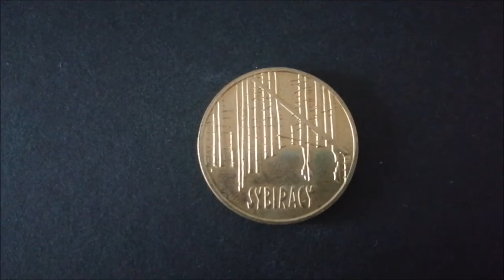2 zł moneta Sybiracy 2008 r. ( Nordic Gold )